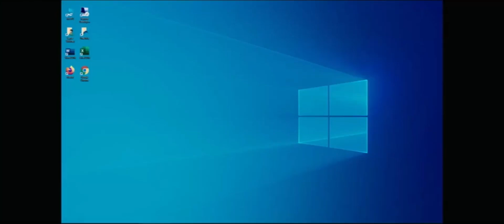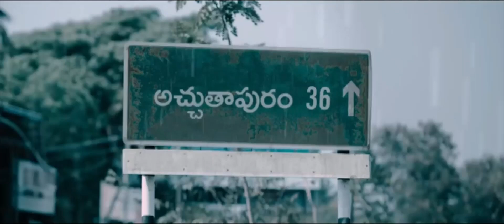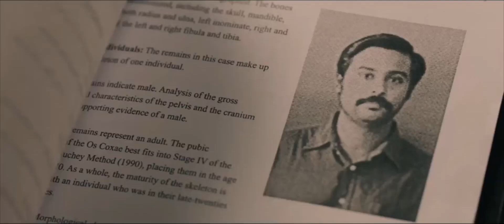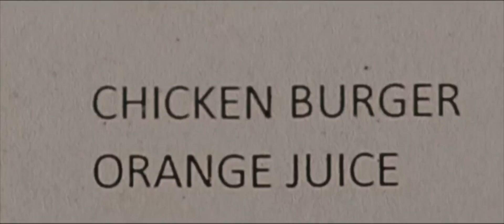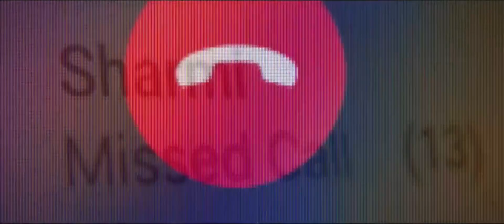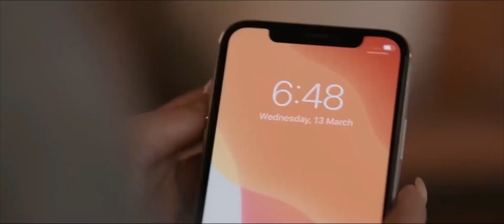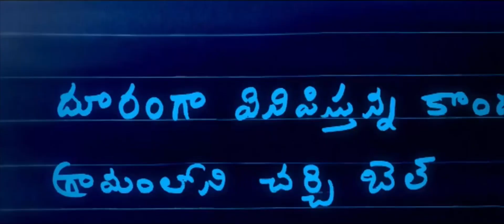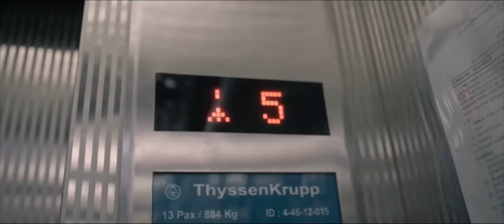Lady Super Star Nayanthara Telugu Action/Thriller Full Length HD Movie || Needa || Movie Ticket